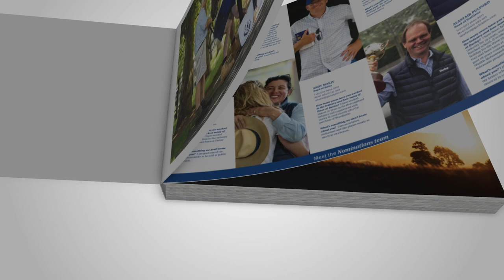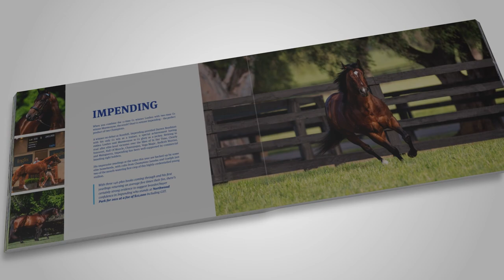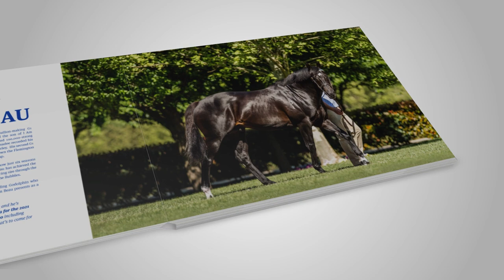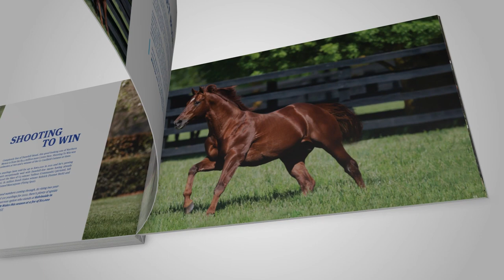Darley 2021 Virtual Stallion Parade | Come inside the world of Darley and see what we see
The Darley Australia 2021 parade featuring the new stallions for 2021 Bivouac, Earthlight and Ghaiyyath.

We hear from Andy Makiv, Alastair Pulford, Adam Brayshaw, Allison Sedgwick and Lisa Manning.

Introduction (0:00)
Kelvinside
Bivouac (3:39)
Too Darn Hot (6:43)
Harry Angel (9:24)
Street Boss (12:18)
Exceed And Excel (14:22)
Microphone (16:21)
Astern (18:43)
Territories (20:52)
Shooting To Win (22:15)
Lonhro (23:53)

Northwood Park
Earthlight (25:35)
Kermadec (27:24)
Ghaiyyath (30.38)
Impending (32:36)
Brazen Beau (34:33)
Blue Point (37:15)
Holler (39:58)
Frosted (42:12)